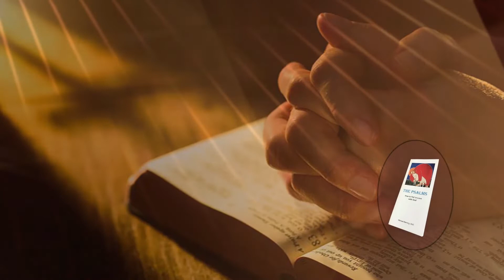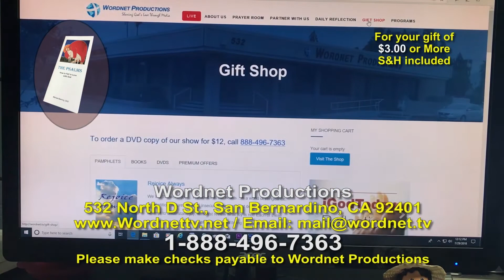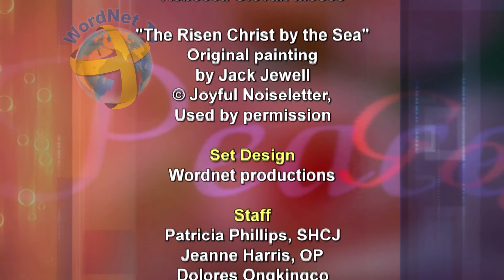In His footsteps – An Interview with Bishop Alberto Rojas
Fr. Soney interviews Bishop Alberto Rojas, the new Bishop of San Bernardino Diocese. The Bishop talks about his family in central Mexico. He began his priestly studies but finished his theology at Mundelein in Chicago.

After 14 years of service, his appointment as an auxiliary Bishop came as a surprise . In fact he said “No” at first. He told them that they must have had the wrong number! But then Bishop George called him and said “Don’t say no”. Needless to say, he accepted!

After 8 years as auxiliary Bishop, the call came to become Bishop of San Bernardino, the second largest diocese in the US. There are similarities between the two positions, but also differences. Chicago is larger in number of Catholics, but smaller in area. Hispanic population here is 70% while in Chicago it is 50%. Chicago is closing parishes and San Bernardino is opening more.

Bishop Antonio says he needs to learn, know the Diocese better and listen…keeping his mind and heart open to what is ahead.